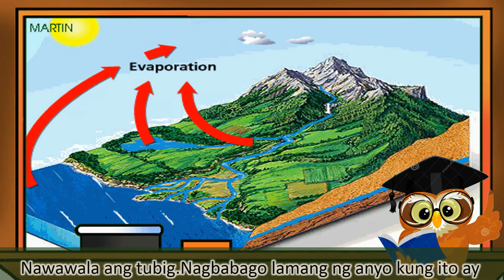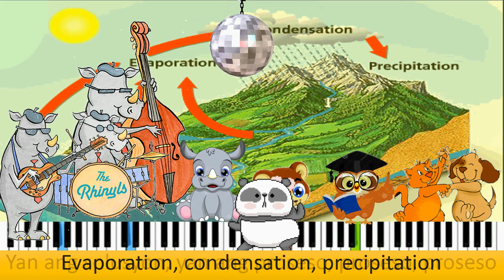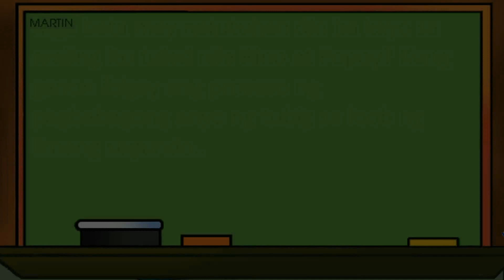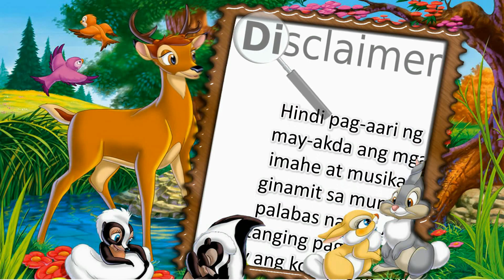Changing liquid to gas Pagbabagong anyo ng likido patungong Gas Science Grade 3 Tagalog/Filipino